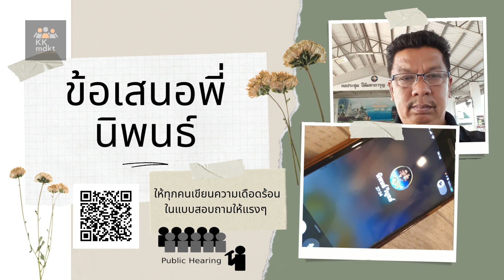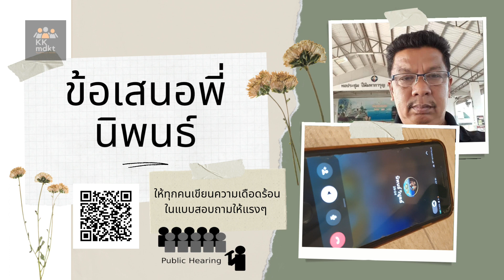ทุกคนที่ทำแบบประชาพิจารณ์ เงินชราภาพให้ระบายแรงๆ แล้วพี่หมอจะขอให้เขามาอ่านและตามไปสอบถามเจ้าตัวเอง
“การแสดงความคิดเห็นตามแบบที่ประกันสังคมทำมา อยากจะให้สมาชิกทุกคนเข้าไปทำการตอบ เพราะแรงงานแต่ละคนสามารถจะระบายความเดือดร้อนของแต่ละคนลงไปในแบบสอบถามนี้ได้เลย ทันเป็นช่องทางหนึ่งที่รัฐมนตรีแรงงานจะได้รับรู้ ในกลุ่มพี่หมอมีสมาชิก3หมื่นกว่าคนแต่ละคนก็มีความเดือดร้อนทั้งนั้น ก็ควรที่จะเข้าไปตอบคำถามและลงเรื่องความเดือดร้อนของแต่ละคนลงไปด้วยเลย  เมื่อถึงวันครบกำหนดพี่หมอจะได้ไปคุยและมีข้ออ้างหับทางรัฐมนตรีได้ว่าแรงงานเดือดร้อนกันจริงๆ แต่ถ้ายังไม่มีการลงความเดือดร้อนไปกรเรียกร้องเงินของแรงงานคืนก็คงต้องหมดหวัง ยังไงก็ขอให้สมาชิกในกลุ่มช่วยกันเข้าไปตอบให้หมดเลยนะครับ”

"ข้อร้องเรียนที่ทางกลุ่มแรงงานที่เดือดร้อนนำเสนอกับทางรัฐบาลจะครบปีหนึ่งอยู่แล้ว แต่ความสนใจและความช่วยเหลือจากรัฐบาลที่มีให้กับแรงงานที่เดือดร้อนมาเป็นปีกับไม่มีอะไรคืบหน้าเลย  แรงงานก็ยังคงเดือดร้อนมากขึ้น หนี้สินก็ท่วมตัว  สมบัติที่มีอยู่ก็หมดไปตอนนี้แรงงานเหลือแต่ตัวเปล่าๆพร้อมครอบครัว และหนี้สินที่ทางเจ้าหนี้ทวงตามทุกเดือน  แรงงานที่เดือดร้อนเขาต้องการแค่เงินสะสมชราภาพก้อนสุดท้ายที่เขามีอยู่กัน นำมาใช้หนี้และเลี้ยงดูครอบครัวเขาต่อไปได้  รัฐบาลไม่ต้องห่วงว่าตอนแก่ตัวไปแรงงานจะเอาเงินที่ไหนใช้ เพราะถ้าแรงงานเขาไม่ได้ใช้เงินของเขาเองในตอนนี้ชีวิตของแรงงานที่เดือดร้อนแต่ละคนคงมีชีวิตอยู่ไม่ถึงได้ใช้เงินแน่นอน  รัฐสามารถตรวจสอบแรงงานแต่บะคนได้เลยว่าเดือดร้อนกันจริงไหม แค่ให้แรงงานไปยื่นคำร้องขอเงินสะสมชราภาพคืนมาแล้วก็ให้ทางเจ้าหน้าที่ประกันสังคมออกไปดูสภาพความเป็นจริงของแรงงานแต่ละคนได้เลยว่าเดือดร้อนกันจริงไหม แล้วให้ทางเจเฝ้าหน้าที่ประกันสังคมสรุปแล้วทำเรื่องจ่ายเงินให้กับอรงงานที่เดือดร้อนตามยอดของแรงงานที่เดือดต้อนแต่ละคนมีอยู่ ส่วนแรงงานที่ไม่เดือดร้อนก็ไม่ต้องไปยุ่งกับเงินของเขา แค่นี้การแก้ไขปัญหากลุ่มแรงงานที่เดือดร้อนก็จะหมดไป และกองทุนประกันสังคมที่รัฐบาลกลัวว่าจะล่มก็ยังคงอยู่ต่อไป  ทั้งหมดมันขึ้นอยู่กับว่ารัฐบาลจะทำหรือไม่เท่านั้น"

พี่นิพนธ์ วิบูลย์ คุยสายกับหมอบูรณ์ว่าขอให้สมาชิก 3.5 หมื่นคนแบบสอบถาม ประชาพิจารณ์ โดยการเขียนความเห็นแรงๆ แล้วเมื่อครบ 30 วันให้ประกันสังคมนำมาเปิดเผย

เป้าหมาย 20,000 ประชาพิจารณ์ภายใน 30 เมษายนนี้นะครับช่วยพี่หมอแชร์คลิปนี้ออกไปด้วยนะครับ

ประชาพิจารณ์ในสามหัวข้อที่เกี่ยวข้องกับสิทธิประโยชน์เงินสมทบชราภาพประกันสังคมนะครับประกอบไปด้วย

1 สิทธิในการเลือกเงินบำเหน็จบำนาญ
2 สิทธิในการเวนคืนเงินสมทบชราภาพ
3 สิทธิในการกู้ยืมเงิน

รายละเอียดการทำประชาพิจารณ์

D1 = 300 (01/04/64)
D2 = 2700
D3 = 4500
D4 = 5600
D5 = 6200
D6 = 6500
D7 = 6800
D8 = 7200
D9 = 7600
D10 = 8100
D11 = 8600
D12 = 9200
D13 = 9700
D14 = 10267
D15 = 10502
D16 = 10739
D17 = 10870
D18 = 11001
D19 = 11374
D20 = 11811

การแสดงความคิดเห็นต่อการแก้ไข พรบ. ประกันสังคม ในส่วนเงินชราภาพ ให้ผู้ประกันคนสามารถนำเงินของตนเองที่สะสมไว้มาใช้ก่อนอายุ 55 ปี ในรูปแบบการเวนคืนบางส่วนแล้วทำให้ผลตอบแทนยามเกษียณลดหลั่นลงตามเงินที่คืน หรือยืมกลับมาใช้ได้แบบยอมเสียดอกเบี้ยเพื่อคงสิทธิประโยชน์ และเมื่อครบอายุ 55 ปี ผู้ประกันตนสามารถเลือกทางใช้เงินที่สะสมไว้ของตัวเองได้ สิ่งเหล่านี้คือสิทธิที่ทางผู้ประกันตนควรได้รับจากการส่งเงินสมทบของตนเองไว้กับประกันสังคมมาเกือบตลอดอายุการทำงาน

พระราชบัญญัติประกันสังคมเป็นกฎหมายเพื่อความเป็นอยู่ที่ดีของแรงงานที่มีหน้าที่จำยอมให้หักรายได้ทุกเดือนๆ ตามข้อกำหนดของกฎหมาย การให้สิทธิผู้ประกันตนเข้าถึงเงินชราภาพตามเหตุข้างต้นย่อมทำให้ผู้ประกันตนสามารถใช้เงินนั้นไปแก้ไขเหตุจำเป็นของวิกฤตทางการเงินของตนเองหรือช่วยพัฒนาชีวิตในส่วนของการทำมาหากินหรือลงทุนได้ซึ่งอาจจะทำให้ชีวิตของหลายๆ คนเปลี่ยนจากลูกจ้างเป็นเจ้านายตนเองได้จากการขอรับเงินก้อนที่สะสมไว้ เป็นแนวโน้มของแรงงานไทยยุคโลกาพิวัฒน์ที่แรงงานไทยส่วนใหญ่ต้องการประกอบอาชีพอิสระไม่ต้องการเป็นลูกจ้างมากขึ้นๆ ซึ่งแตกต่างจากอดีตที่กฎหมายนี้ถูกตราขึ้นมา

จากที่เขียนมาทั้ง 2 วรรค การเปิดโอกาสให้ผู้ประกันตน ทั้งลูกจ้าง และอาชีพอิสระได้แสดงความเห็นจึงเป็นประโยชน์ต่อการแก้ไขปรับปรุงให้กฎหมายนี้เกิดความเป็นธรรมและทันสมัยต่อการเปลี่ยนแปลงของผู้ประกันตนที่เป็นลูกจ้างแรงงานหรืออาชีพอิสระได้